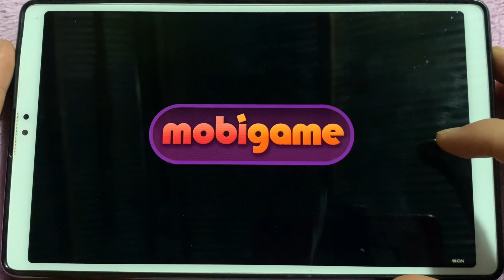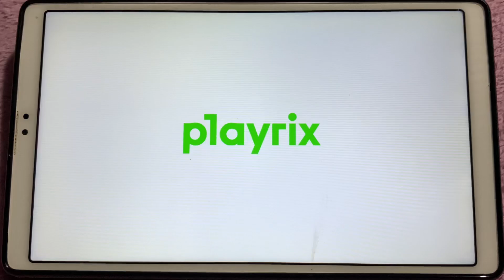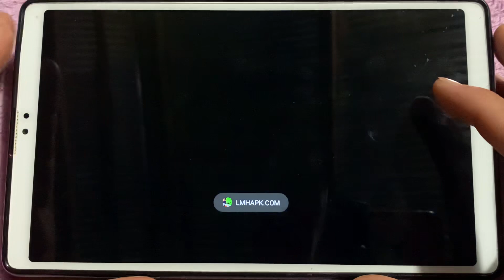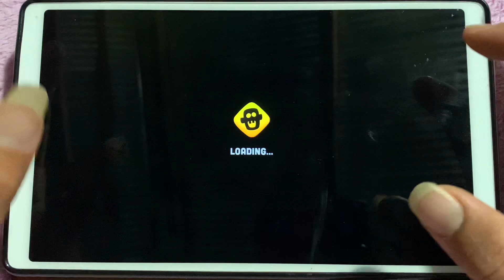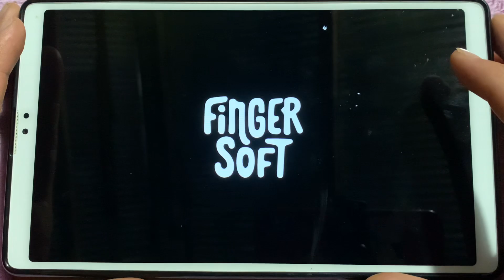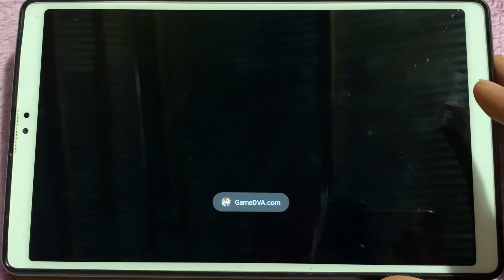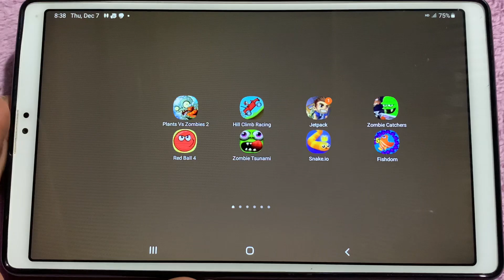Zombie Tsunami,Hill Climb Racing,Zombie Catchers,Fishdom,PvZ 2,Red Ball 4,Jetpack,Snake io